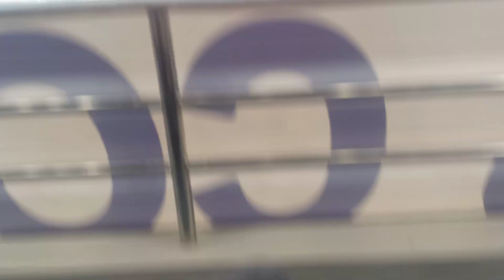Philippines VS South Korea Set 2 | Videos PH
While watching videos here make you experience like you're in the actual game event.